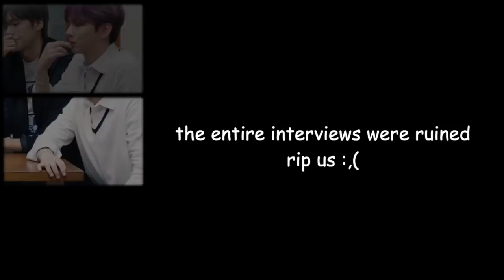KIHYUN'S HANDS??? 👀💦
I don't even know but finger me nasty.